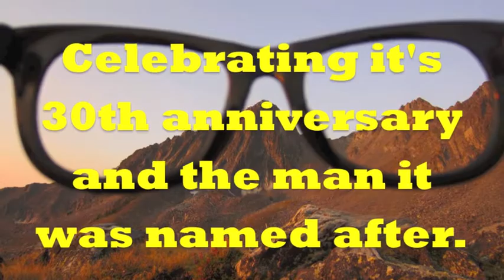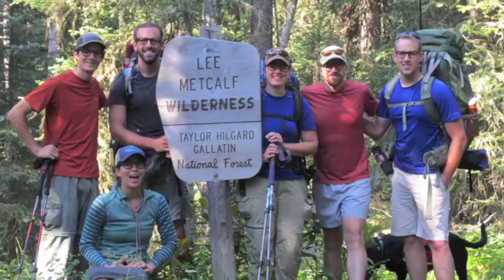Hiking for Lee: a traverse of the Taylor Hilgard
Six friends and two dogs spend three days traversing the Lee Metcalf Wilderness to celebrate it's 30th birthday and the man it was named after.

About Us: The Montana Wilderness Association works with communities to protect Montana's wilderness heritage, quiet beauty, and outdoor traditions, now and for future generations.